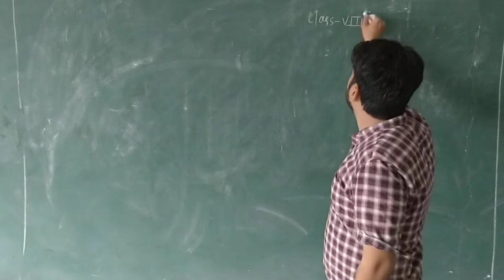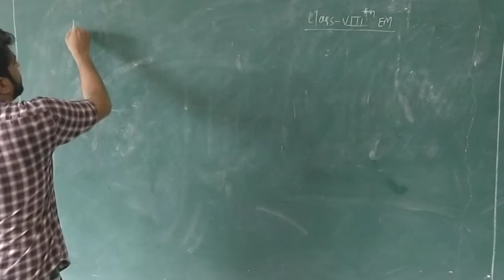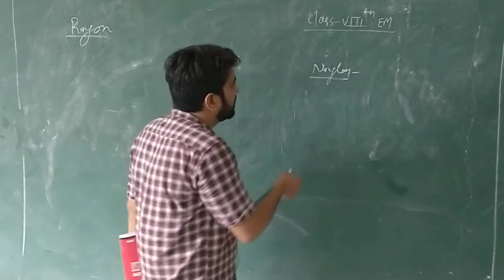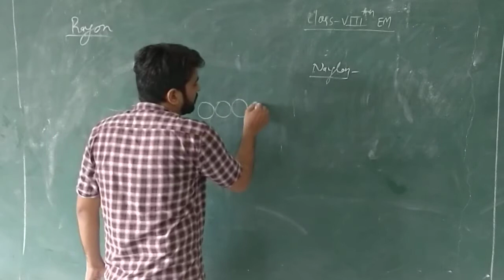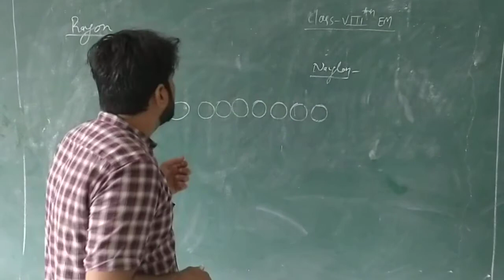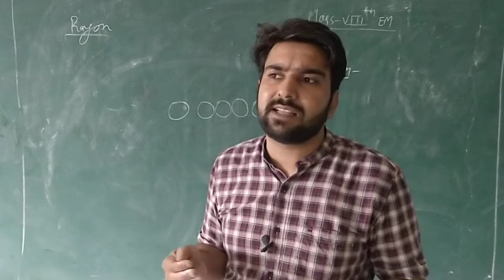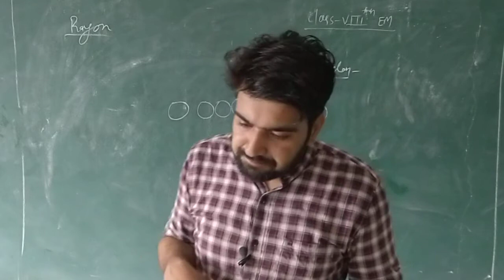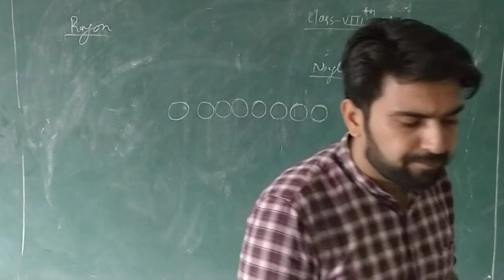RBSE Science 8th EM Fibers part 3 by Durgesh Sir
RBSE Science 8th EM Fibers part 3 by Durgesh Sir ideal education point new choudhary public school